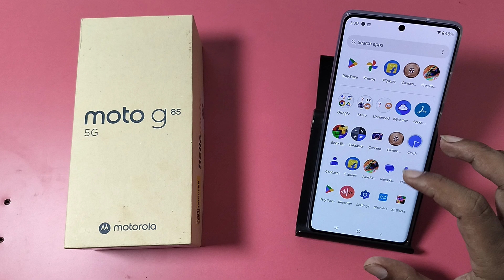How to click photo using timer 10 Seconds in Moto G85 5G | moto me camera photo timer use kaise kare